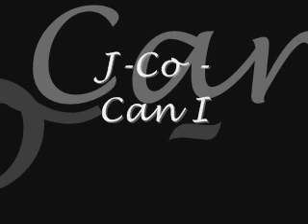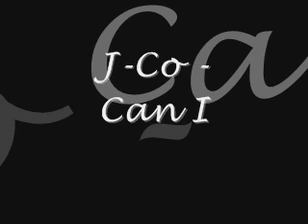J-Co - Can I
sorry the video was supposed to stop at 3:15 so if you go past that its just nothing